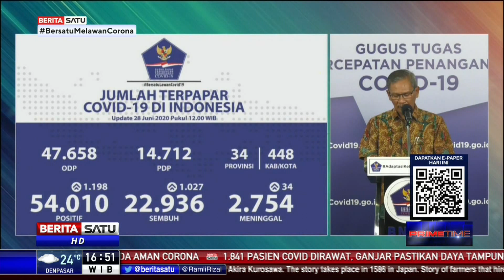Total Positif Covid-19 Capai 54.010 Kasus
Pemerintah melalui Gugus Tugas Percepatan Penanganan Covid-19 kembali merilis data penambahan kasus postif kumulatif secara nasional. Kenaikan angka positif hari ini, Ahad (28/6/2020), tercatat mencapai 1.198 kasus.